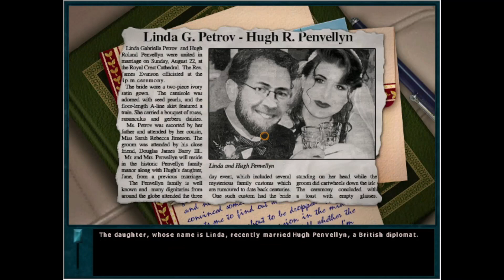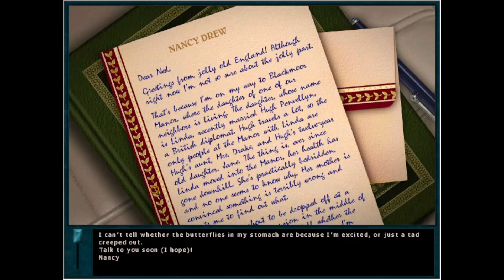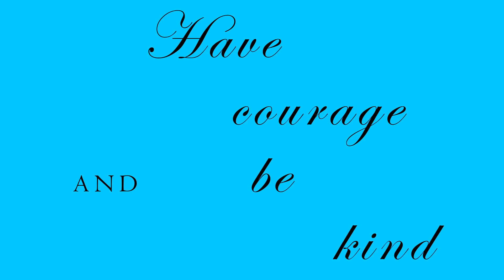THE CREATURE OF BLACKMOOR! Playing Her interactive Nancy Drew Game "Curse of Blackmoor Manor" PART 1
Her Interactive's Nancy Drew Game "Curse of Blackmoor Manor" let's play. We play the character Nancy Drew, a famous girl detective. Everything changed in Linda's life after she married the love of her life and moved into a beautiful manor house in London. At first she loved the lovely home but after discovering its secrets she wished she had never moved there. Linda has been cursed! But by whom... or what. Can Nancy discover the cause of Linda's weird mood swings or will be destined to have the same fate.